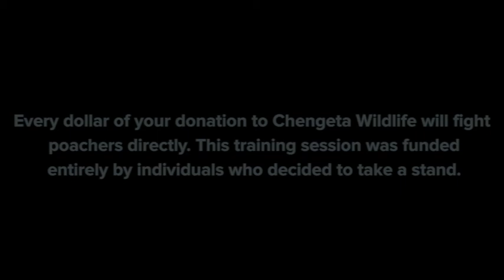Chengeta Wildlife successfully fights poaching syndicates.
The rangers are risking their lives to protect their wildlife and their ecological heritage from heavily armed poachers. With the help of our donors, Chengeta Wildlife is giving them the skills and knowledge they need to succeed.